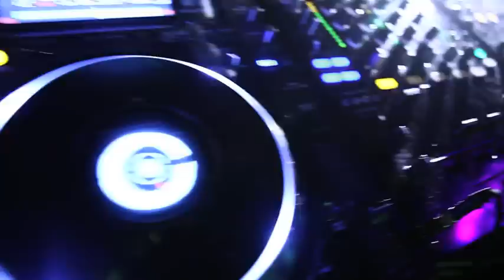VISION - Promo Summer 2011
for more info!